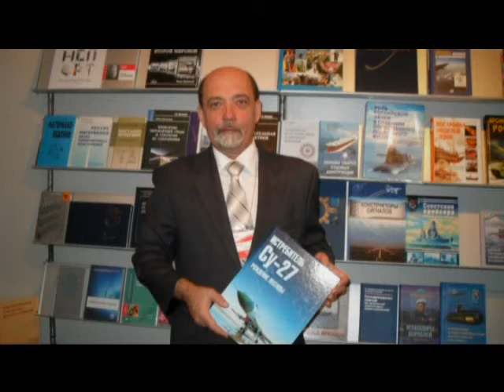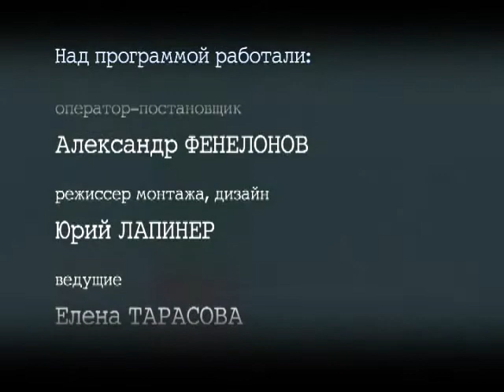"Студенческая, 7" (04-03-2010) часть 2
Информационно-публицистическая программа "Студенческая, 7". Проект рожден в недрах управления по связям с общественностью ИжГТУ и подготовлен группой корпоративного телевидения вуза...